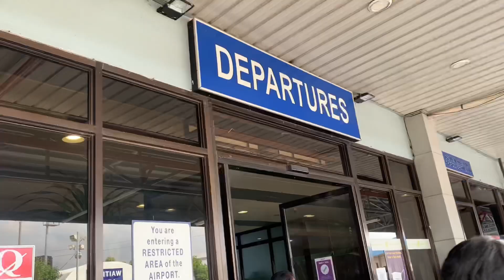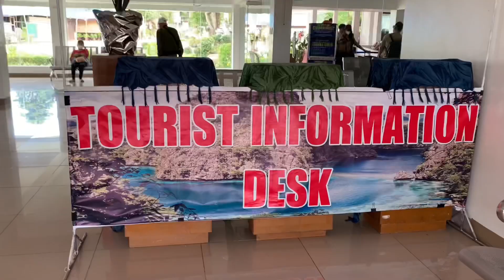HOW TO TRAVEL: Manila to Coron, Palawan￼ | REQUIREMENTS + Itinerary & Budget